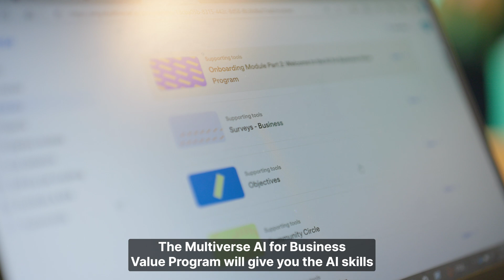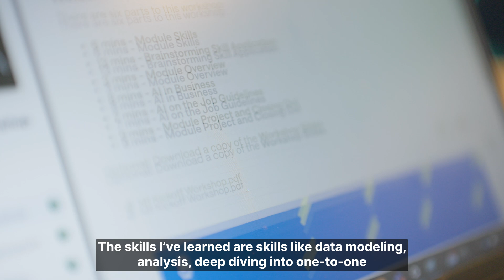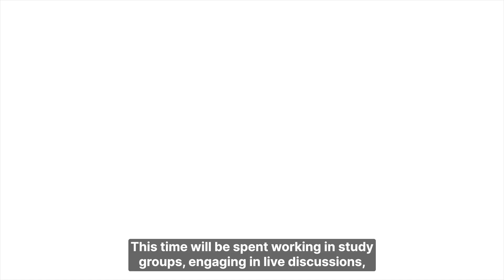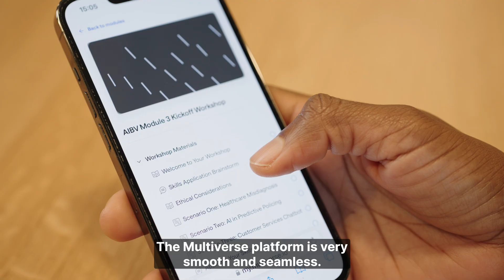Which program is right for me? AI for Business Value explained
Not sure which program is right for you? It’s also for you if you’re responsible for scoping and selecting AI projects within your business unit and want to become the in-house expert on AI applications.